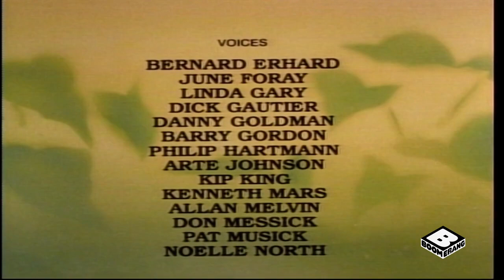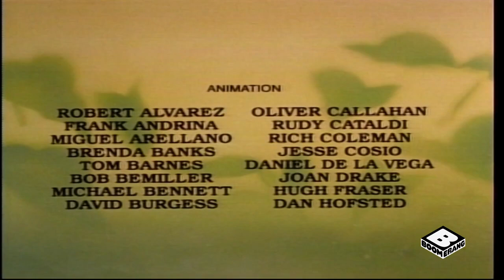Merrie Melordies Boomerang USA 2022 Yellow Bird